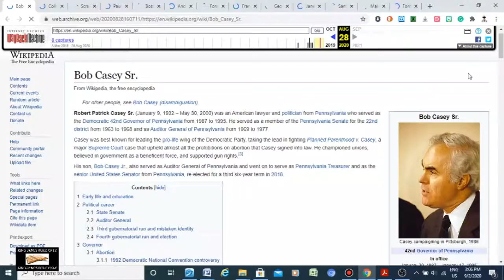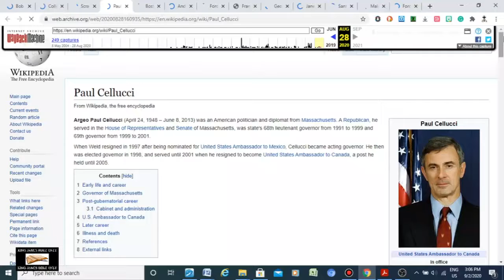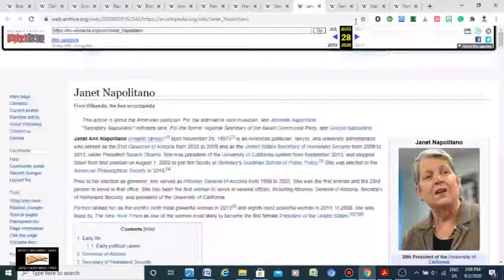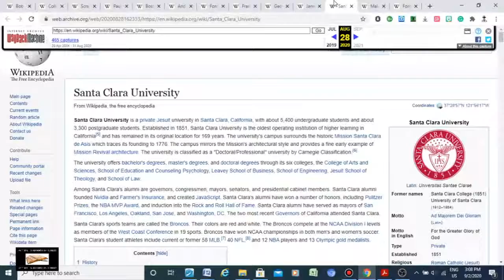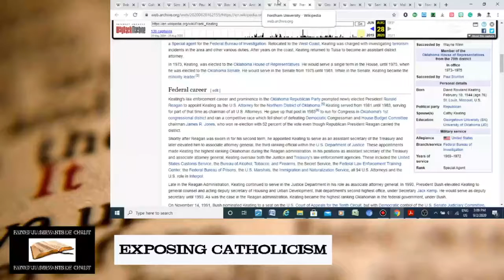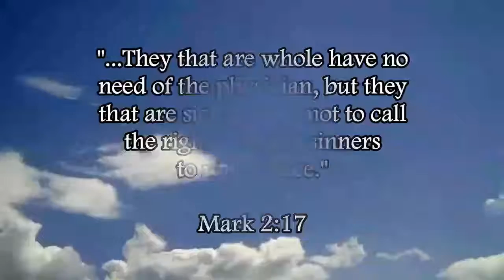Jesuit-Trained U.S. Governors | Jesuit Power Structure In America